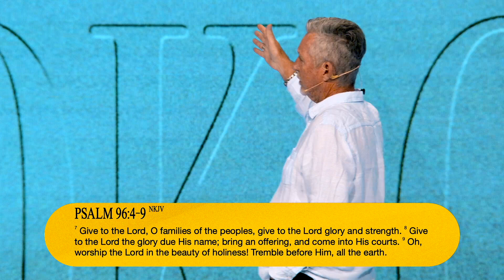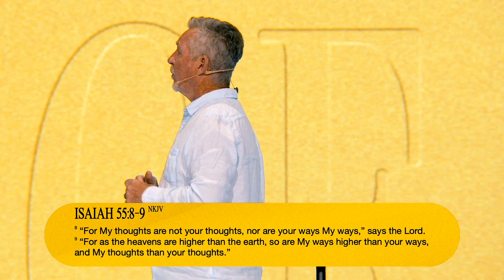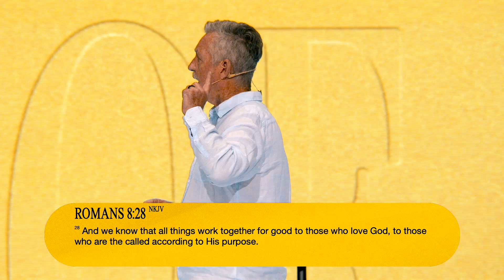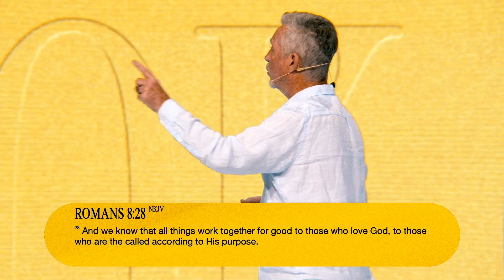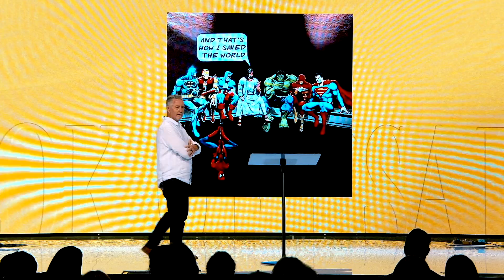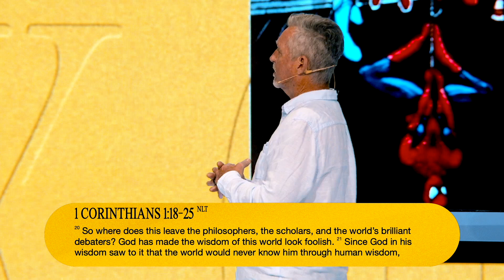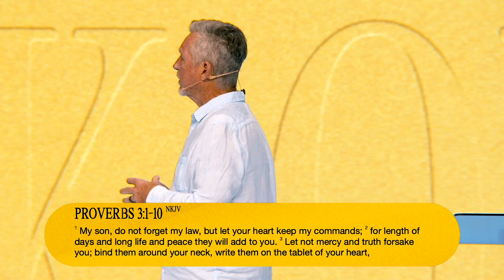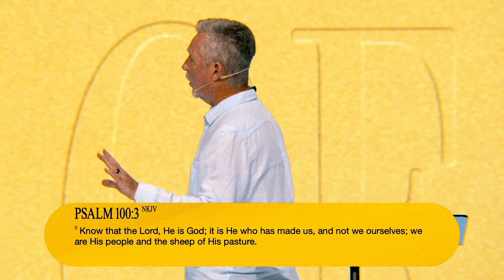Let God Be God | Ps Mark Ramsey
Welcome to Citipointe Church Online.
We love that you're joining us for our online experience.

August 18th - Sunday 10:15am Service